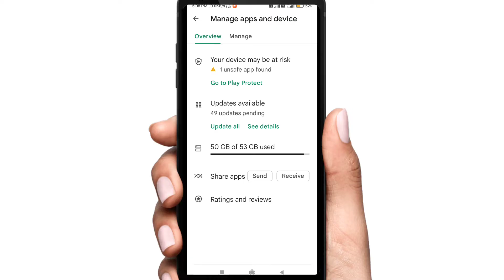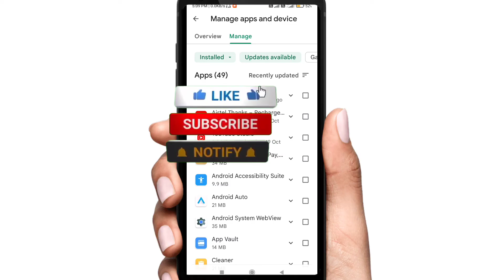play store search history kaise dekhe 2022 | how to check playstore history 2022